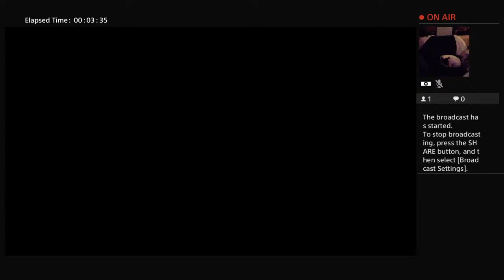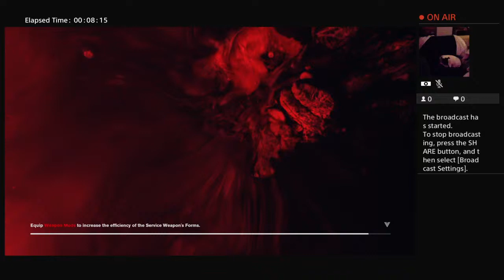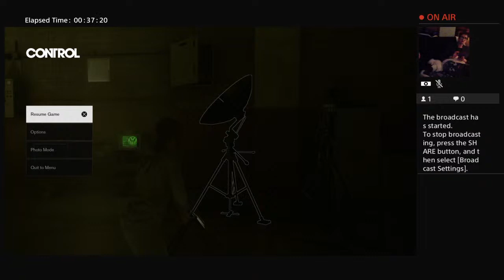jlinehan's Live PS4 Broadcast